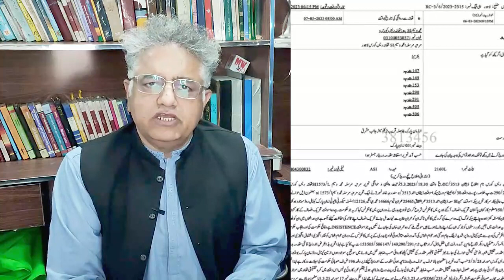Shah Mahmood Qureshi and Fawad Chaudhry fir Imran khan in trouble | Aftab Iqbal is Liar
yours Queries,
Fawad Chaudhry
Iman khan
imran khan pti
shah mahmood qureshi
maryam nawaz
nawaz sharif
aftab iqbal
fir against fawad chahudry
shibli faraz
tosha khana case
you won't believe the "honey trap" tactics gangs are using in the punjab and sindh regions